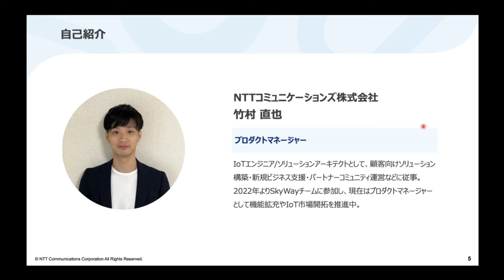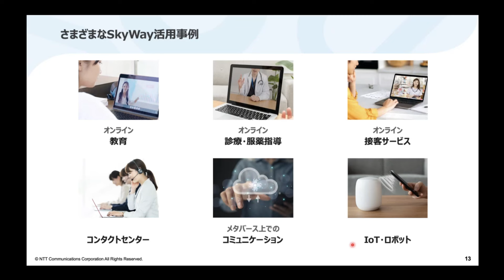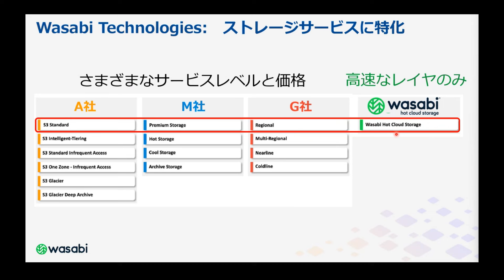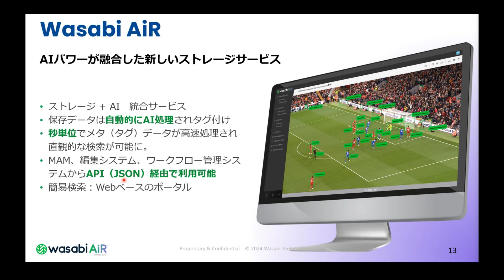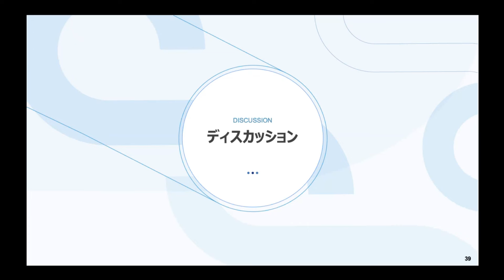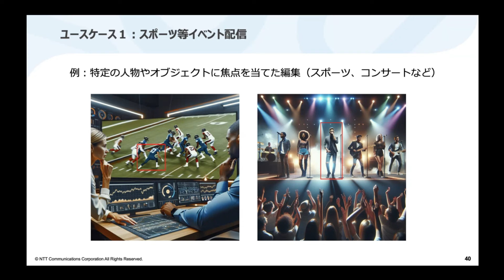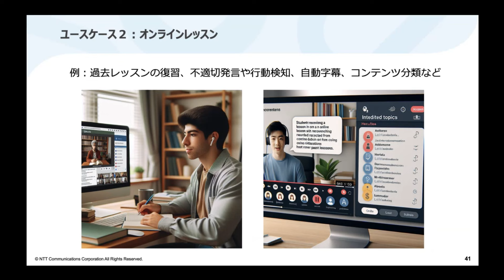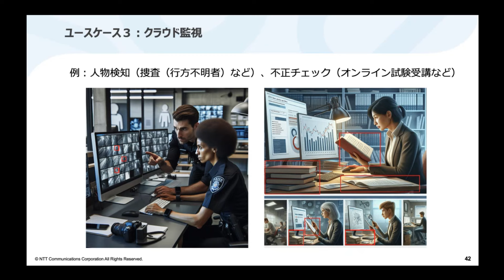AIで実現する、他とは違うビデオ通話・映像配信サービスのつくり方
昨今スマートフォンの普及やコロナ禍を経て、多くのビデオ通話・映像配信サービスが登場しています。新たにサービス開発を進める企業や既存のサービス提供者は、サービスの差別化や顧客満足度を高めるために、さまざまな機能開発に日々取り組んでいるかと思います。

本ウェビナーでは、WasabiとSkyWayの2社が登壇します。映像配信やビデオ通話体験というサービスの入口から、その後のレコーディングデータの活用に至るまで、どのように他社と差別化し、顧客満足度の高いサービスを設計できるかを、AI活用を交えながらご紹介します。

※本動画は2024年11月6日開催のウェビナー情報であり、最新情報とは異なる場合がございますのでご了承ください。